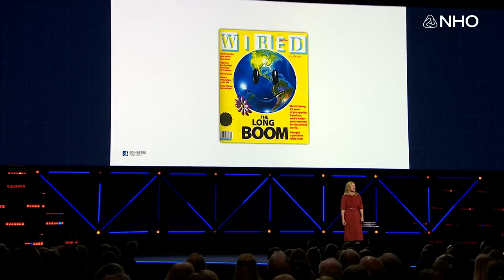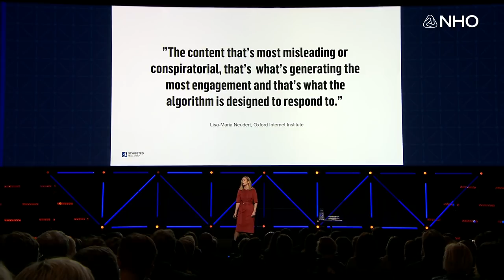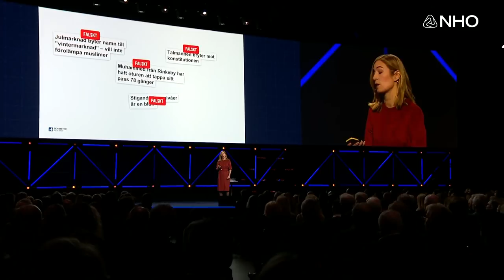Karin Petterson, Schibsted om fake news: - Vem tjänar på din vrede?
Innlegg fra NHOs årskonferanse 2019 om falske nyheter.